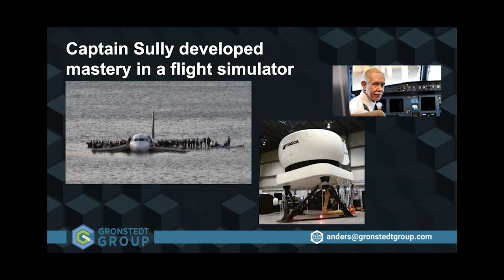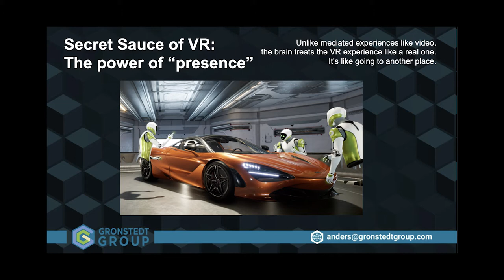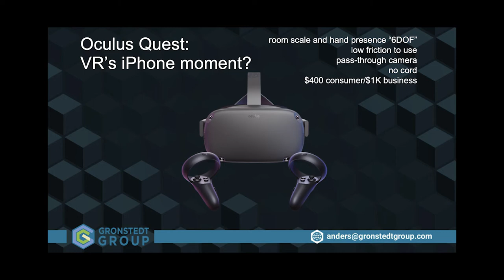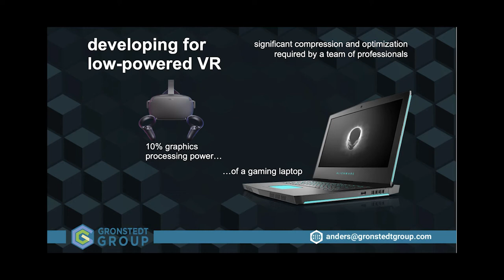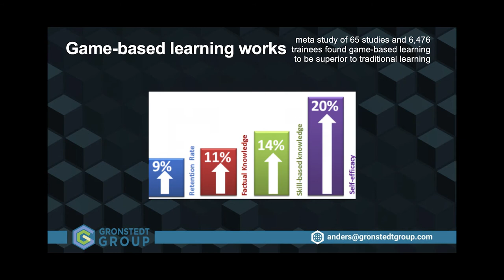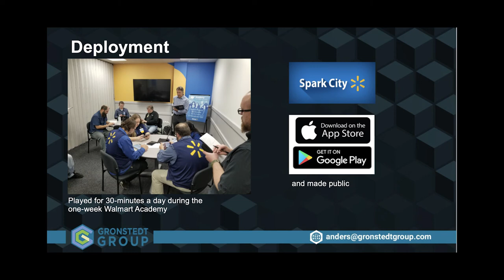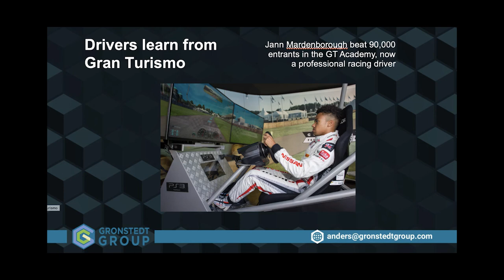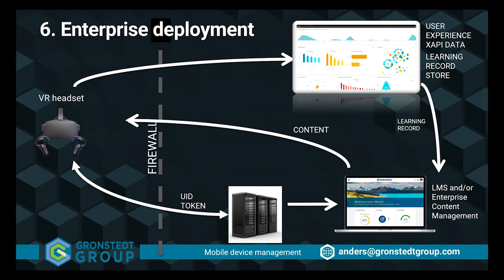How Virtual Reality and Gamification Disrupt Learning: Anders Gronstedt, Gronstedt Group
The holodeck is finally here. Inexpensive consumer devices and license-free game engines make it affordable to deploy engaging virtual reality learning solutions at every point of need. This presentation will inspire insights as you consider how to integrate virtual reality – “the ultimate learning machine” – and gamified learning into your organization.

Industry-leaders like pharma leader Novartis are already using advanced VR to develop learning simulators modeled on the flight simulator, which has (up until now, anyway) been the gold standard for skill-based learning. Novartis team members don the VR headset, grab the hand controllers, and step into a hyper-realistic virtual reality manufacturing facility to practice life-saving procedures. They are trained like the famed Captain Sully, who landed his disabled airliner on the Hudson River, saving scores of lives. The research is conclusive: Repeated actions in virtual reality alter neural wiring, in turn improving real world performance.

At the other end of the immersive learning spectrum is mobile gaming. Get the inside scoop on how the mobile “Spark City” game teaches Walmart associates to run their departments like small businesses. By tapping into the exploding popularity of console-quality 3D games for the mobile handset, such mobile games maximize “reps and sets” of skill practice.

The session will inspire participants with examples from industry leaders like Walmart, KPMG, and Novartis who are ushering in a new era of experiential and visceral learning. Bring your question as we discuss the future of learning.